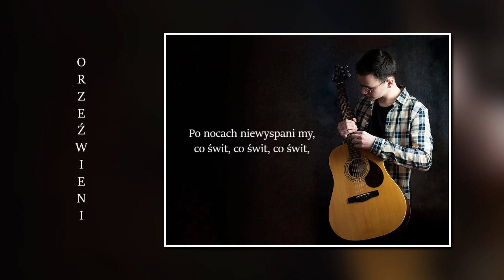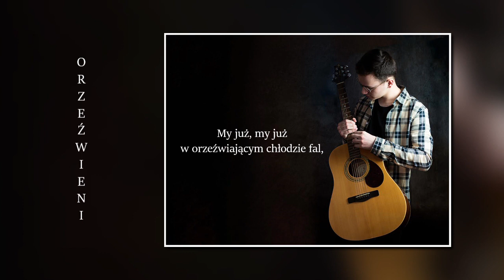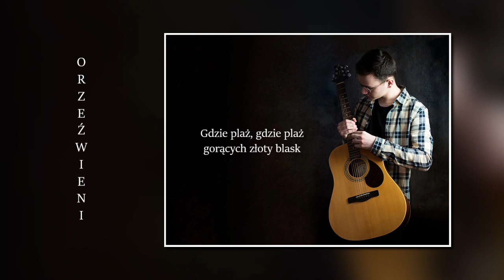Kuba Guzik - Orzeźwieni (Lyric Video)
"Orzeźwieni" to utwór mówiący o lecie i wakacjach. O beztroskim czasie spędzonym nad morzem, wśród orzeźwiających fal i słońca. Chciałbym tą piosenką podarować Wam trochę tego właśnie słońca i przywołać ciepłe wspomnienia z dni, w których "bez trosk i frasunków" można było cieszyć się wodą, plażą i spokojem.

Muzyka, tekst: Kuba Guzik
gitara elektryczna: Antek Król
gitara basowa: Zbigniew Guzik
wokal wspierający: Agnieszka Jankowska

1. Już biegnie lato zalatane, błogich setki chwil,
Po nocach niewyspani my co świt, co świt, co świt.
W pamięci obraz przeszłych, wakacyjnych dni,
Z tym latem płyną do nas wyjątkowe sny.

Ref.: My już, my już w orzeźwiającym chłodzie fal,
Gdzie plaż, gdzie plaż gorących złoty blask
I choć rozgrzane ciała gryzie suchy piach,
My w nienagannych wciąż nastrojach dosięgamy gwiazd.

2. Już biegnie jesień zadyszana, szaro-złote dni,
Wnet zima chłodne wbije nam swe kły, swe kły, swe kły
I wkrótce świat odświeży błogi wiosny zew
I zaraz słońce spełni nasz największy sen.

Ref.: My już...

Gorąca nocka i upalny dzień,
Słoneczna plaża, modrej wody zew,
Bez trosk, frasunków orzeźwieni chłodem fal,
Orzeźwieni chłodem fal.

Ref.: My już...